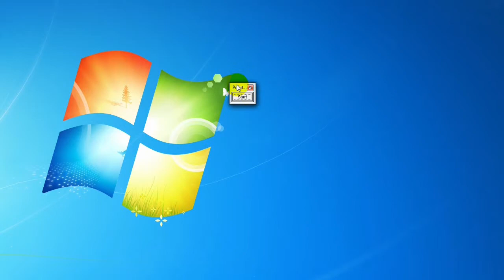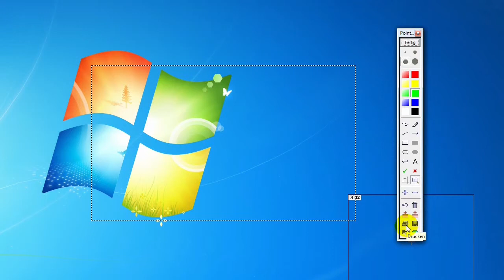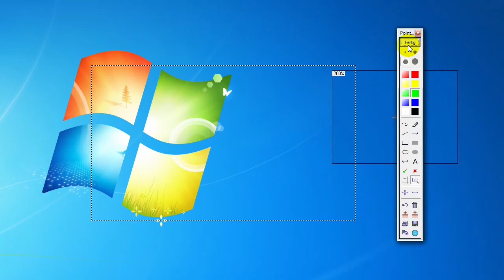9 Pointofix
Mit Pointofix lässt sich der Bildschirm abfotografieren. Zusätzlich kann man sofort mit einer Toolbar Veränderungen an dem Bild vornehmen. Danach kann man entscheiden, ob das Bild gespeichert, gedruckt oder in die Zwischenablage kopiert werden soll.